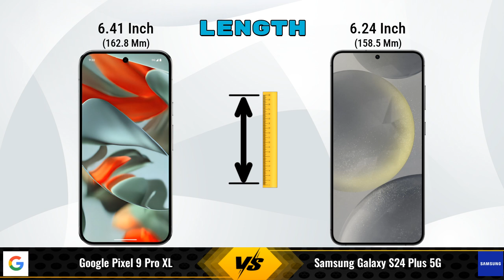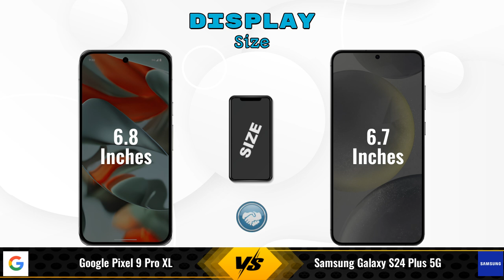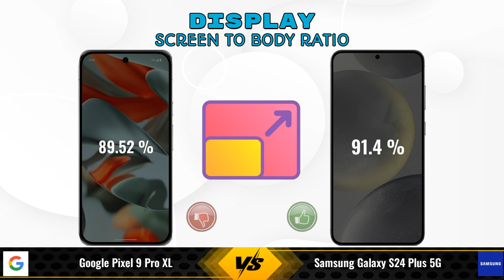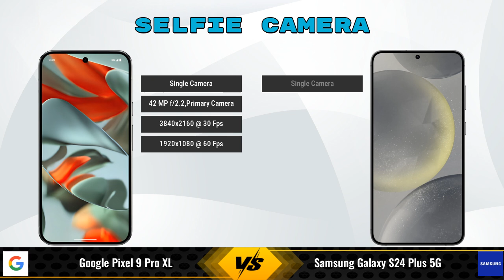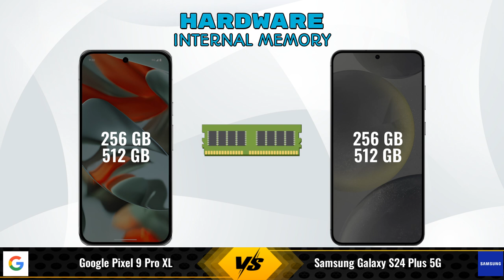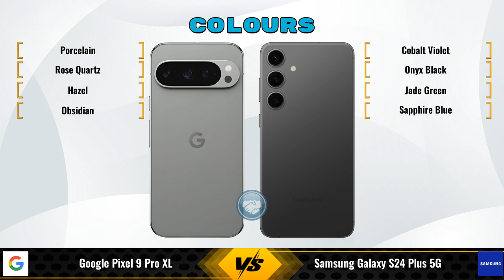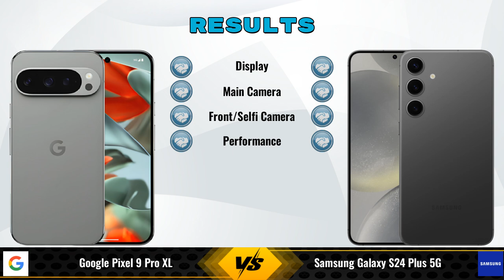Google Pixel 9 Pro XL Vs Samsung Galaxy S24 Plus || Full Comparison ? Which one is Best?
In this video, we provide an in-depth comparison between the Google Pixel 9 Pro XL Vs Samsung Galaxy S24 Plus 5G.We cover all the key specifications, features, and performance aspects to help you decide which phone is better for your needs.

### Google Pixel 9 Pro XL 16 GB / 256 GB Details:
- **Brand:** Google
- **Price:** 124999

- **Variants:**
16 GB / 256 GB - 124999
16 GB / 512 GB - 139999 (Flipkart)

### Samsung Galaxy S24 Plus 5G 12 GB / 512 GB Details:
- **Brand:** Samsung
- **Price:** 109999

- **Variants:**
12 GB / 512 GB - 109999
12 GB / 256 GB - 94999 (Flipkart)
12 GB / 256 GB - 92999 (Amazon)

google pixel 9 pro xl vs samsung galaxy s24 plus 5g 512gb full specifications
samsung galaxy s24 plus 5g 512gb vs google pixel 9 pro xl full specifications
google pixel 9 pro xl vs samsung galaxy s24 plus 5g 512gb comparison
samsung galaxy s24 plus 5g 512gb vs google pixel 9 pro xl comparison
samsung galaxy s24 plus 5g vs google pixel 9 pro xl comparison
samsung galaxy s24 plus 5g vs google pixel 9 pro xl
google pixel 9 pro xl vs samsung galaxy s24 plus 512gb comparison
google pixel 9 pro xl vs samsung galaxy s24 plus 512gb - in-depth comparison & review
google pixel 9 pro xl vs samsung galaxy s24 plus 512gb - which is better? full specs comparison
google pixel 9 pro xl vs samsung galaxy s24 plus 512gb - detailed review and specifications
google pixel 9 pro xl vs samsung galaxy s24 plus 512gb camera test
google pixel 9 pro xl vs samsung galaxy s24 plus 512gb speed test
google pixel 9 pro xl vs samsung galaxy s24 plus 512gb pubg test
google pixel 9 pro xl vs samsung galaxy s24 plus 512gb gaming test
google pixel 9 pro xl vs samsung galaxy s24 plus 512gb battery test
google pixel 9 pro xl vs samsung galaxy s24 plus 512gb charging test
google pixel 9 pro xl vs samsung galaxy s24 plus 512gb antutu benchmark
google pixel 9 pro xl vs samsung galaxy s24 plus 512gb durability test
google pixel 9 pro xl vs samsung galaxy s24 plus 512gb waterproof test
google pixel 9 pro xl vs samsung galaxy s24 plus comparison
google pixel 9 pro xl vs samsung galaxy s24 plus - detailed review and specifications
google pixel 9 pro xl vs samsung galaxy s24 plus - which is better? full specs comparison
google pixel 9 pro xl vs samsung galaxy s24 plus - in-depth comparison & review
google pixel 9 pro xl vs samsung galaxy s24 plus camera test
google pixel 9 pro xl vs samsung galaxy s24 plus speed test
google pixel 9 pro xl vs samsung galaxy s24 plus pubg test
google pixel 9 pro xl vs samsung galaxy s24 plus gaming test
google pixel 9 pro xl vs samsung galaxy s24 plus battery test
google pixel 9 pro xl vs samsung galaxy s24 plus charging test
google pixel 9 pro xl vs samsung galaxy s24 plus antutu benchmark
google pixel 9 pro xl vs samsung galaxy s24 plus durability test
google pixel 9 pro xl vs samsung galaxy s24 plus waterproof test

### Competitor Comparisons:

Samsung Galaxy Z Fold 6 5G 512GB(12 GB / 512 GB) - 176999 , Release Date :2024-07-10
OnePlus Open(16 GB / 512 GB) - 124990 , Release Date :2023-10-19
Samsung Galaxy Z Flip 6 5G 512GB(12 GB / 512 GB) - 121999 , Release Date :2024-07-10